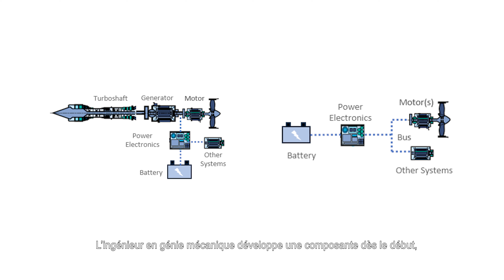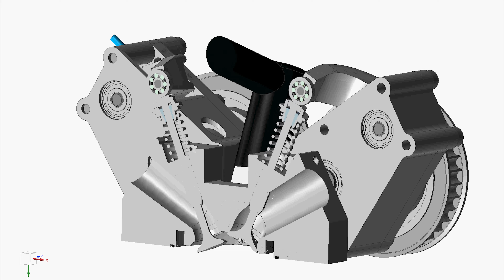Que fait l’ingénieur-e en Génie mécanique ?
Partez à la découverte des métiers de l’ingénieur-e en Génie mécanique !